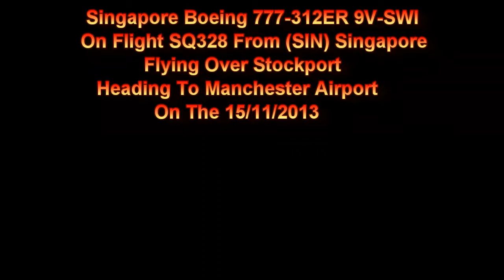Boeing 777 9V-SWI Singapore Airlines Flying Over Stockport Heading To Manchester Airport 15/11/2013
Boeing 777-312ER  9V-SWI Singapore Airlines  Flying Over Stockport Heading To (MAN) Manchester Airport On Flight SQ328 From (SIN) Singapore On The 15/11/2013